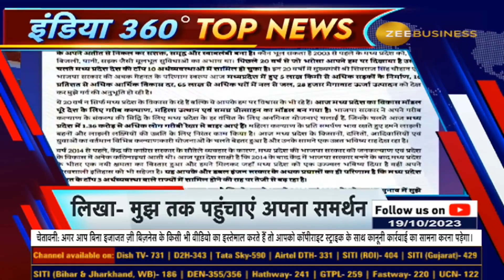Money laundering case: Delhi court extends Manish Sisodia's judicial custody till November 22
🔸 भारत से लौटा दक्षिण-पश्चिम

🔸ManishSisodia की न्यायिक हिरासत बढ़ी 22 नवंबर तक बढ़ाई हिरासत

देखिए आज दिनभर की सबसे बड़ी खबरें